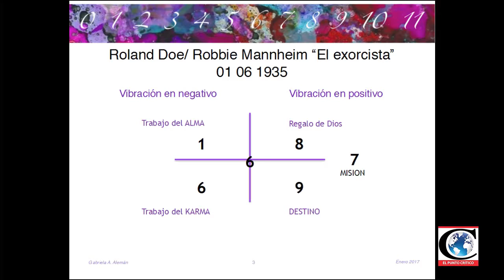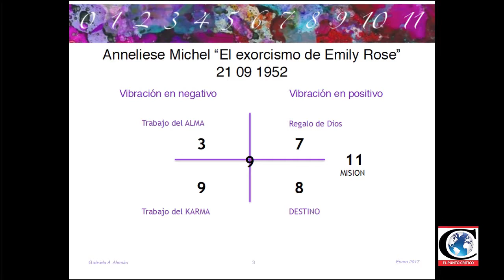El Roast Esotérico con Padme Vidente y Marco Chacón 018 - 2017-01-20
con Padme Vidente y Marco Chacón